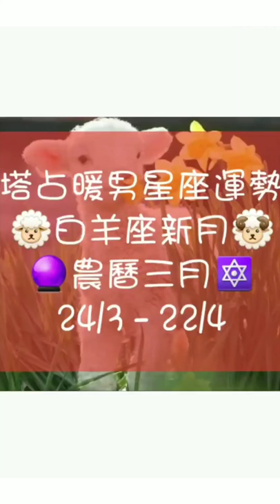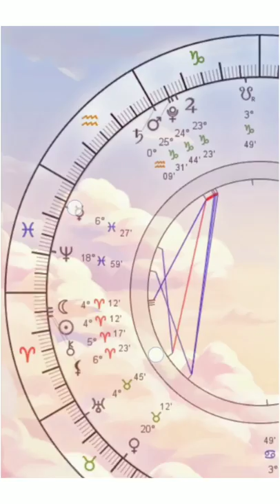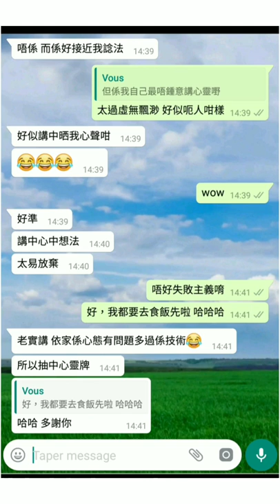塔占暖男星座運勢 ⭐巨蟹座⭐ 24/3 - 22/4